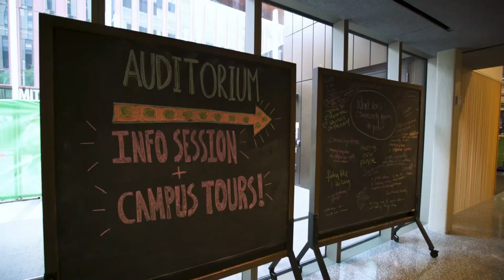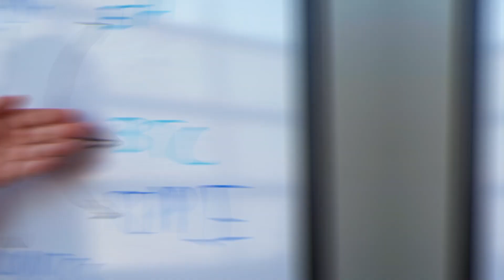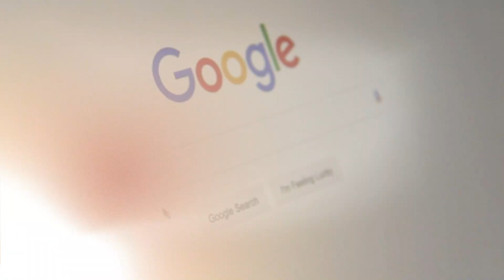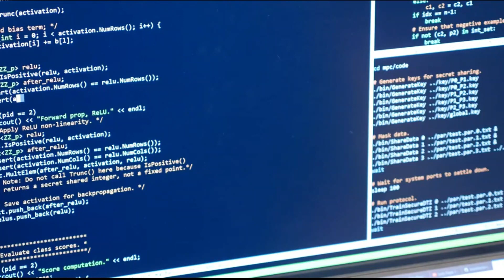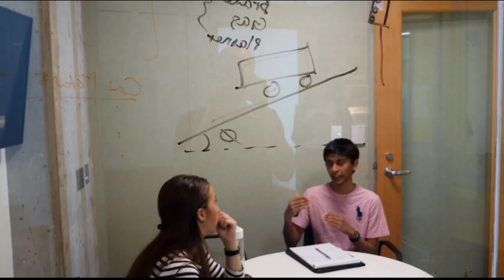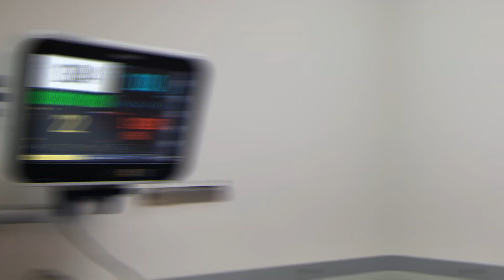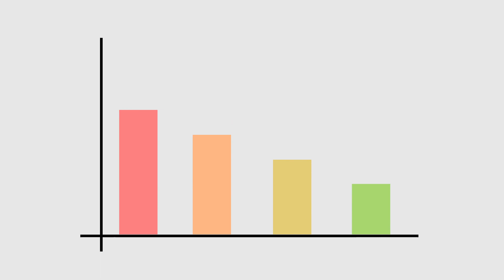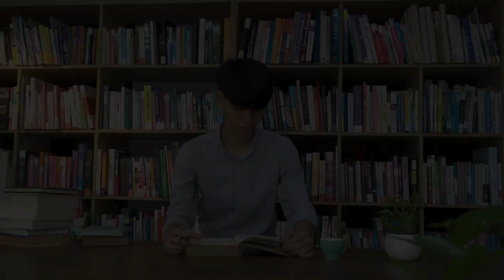Massachusetts Institute of Technology. Welcome to MIT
QS Best University in the World 2023 - Massachusetts Institute of Technology - MIT. Best Universities in the world. Top Universities in USA. Guide to MIT

MIT is ranked #1 in the world by the QS World University Rankings 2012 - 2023. The rankings are based on a number of factors, including the quality of faculty, alumni, institutions and research.

MIT is known for its cutting-edge research, and this video will explore some of the most groundbreaking discoveries made at MIT over the years. If you're looking for a top university with world-class research, then look no further than MIT!

No Annual Fee. 0% intro APR for 15 months